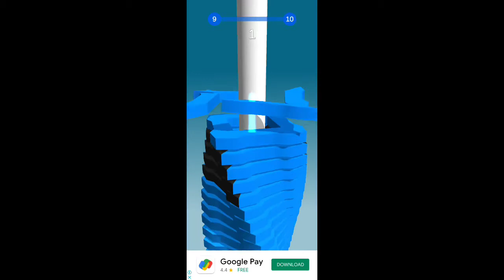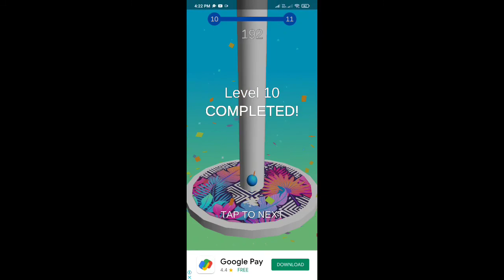stack pop 3d game play with fun very hard